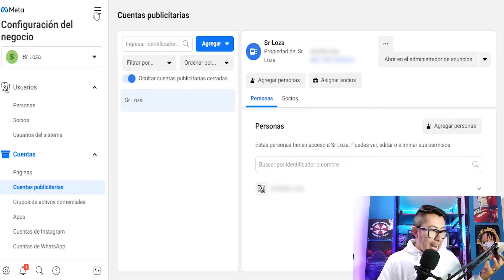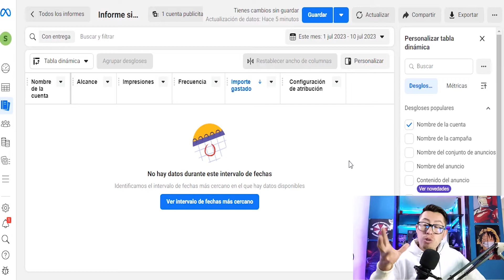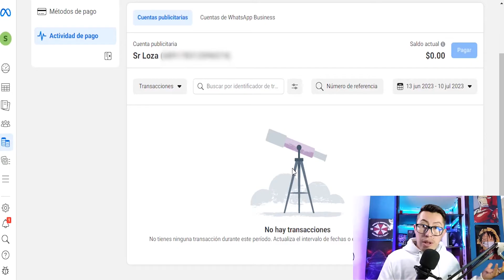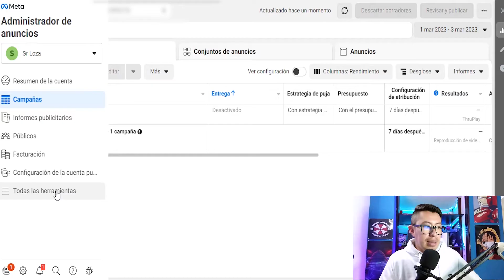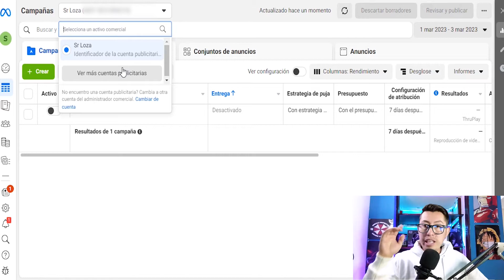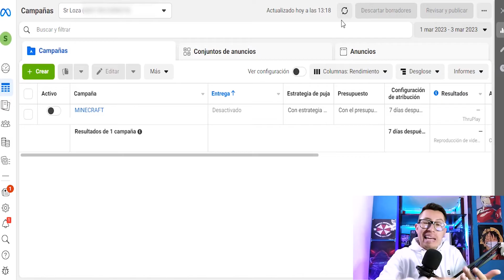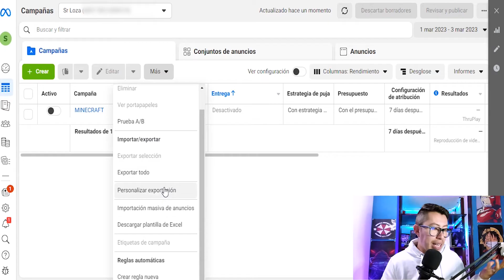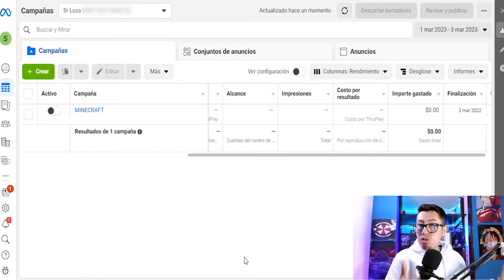ADMINISTRADOR DE ANUNCIOS DE FACEBOOK [Guia para principiantes]🔥 facebook ads tutorial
Aprende a configurar tu ADMINISTRADOR COMERCIAL en facebook bussines para empezar a utilizar el administrador de anuncios y hacer publicidad pagada en facebook ads